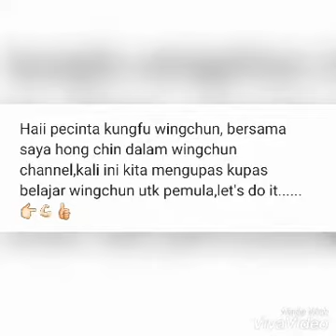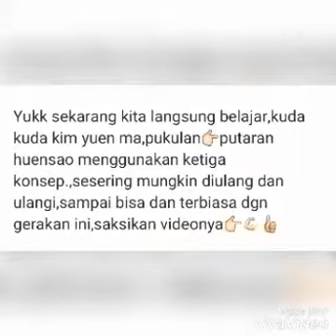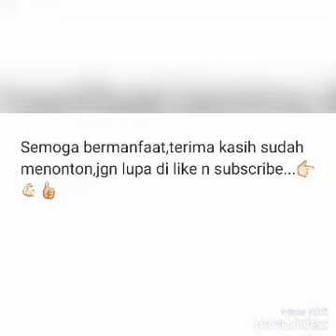WING CHUN PRACTICE / LATIHAN WING CHUN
Haii pecinta kungfu wingchun, bersama saya hong chin dalam wingchun channel,kali ini kita mengupas kupas belajar wingchun utk pemula,let's do it. 👉🏻💪🏻👍🏻

Sebelum kita mulai,mesti pemanasan dulu ya guys...👉🏻💪🏻👍🏻

Pemanasan sudah selesai,sekarang kita masuk ke materi,yang harus dipahami dulu,wingchun adalah konsep,untuk pemula,pahami dulu konsep rilex,garis tengah,dan siku...👉🏻💪🏻👍🏻

Yukk sekarang kita langsung belajar,kuda kuda kim yuen ma,pukulan👉🏻putaran huensao menggunakan ketiga konsep.,sesering mungkin diulang dan ulangi,sampai bisa dan terbiasa dgn gerakan ini,saksikan videonya👉🏻💪🏻👍🏻